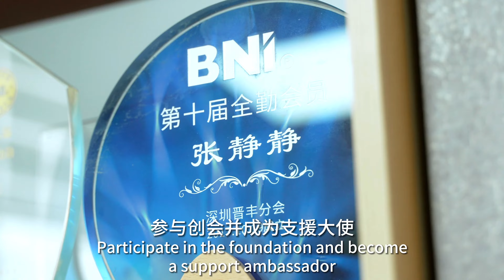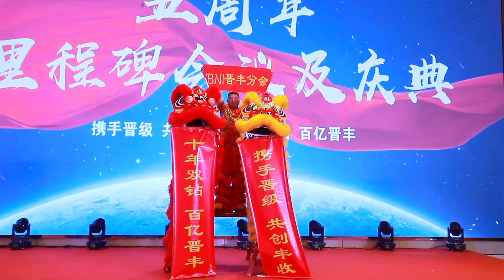BNI HKIC2023 Members Testimonials 參賽影片 晋丰 张静静